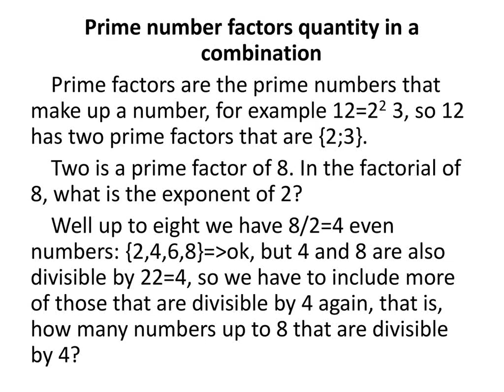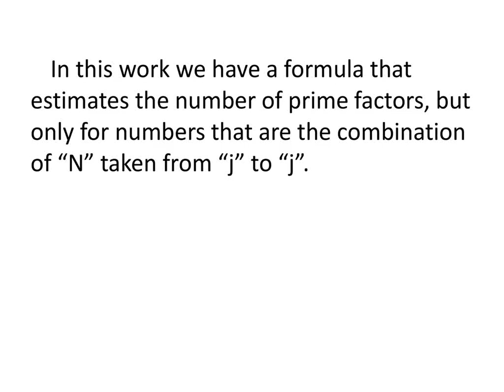Prime number factors quantity in a combination